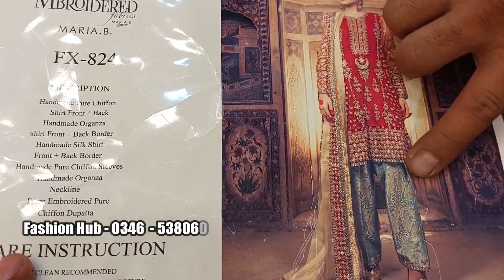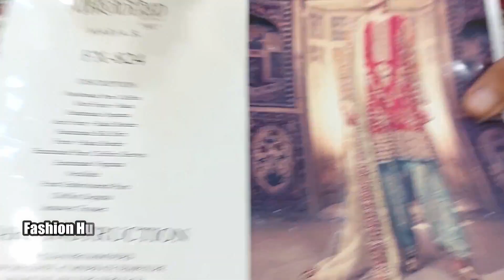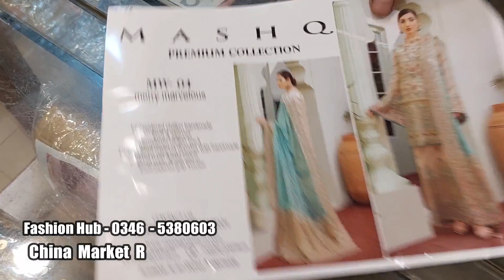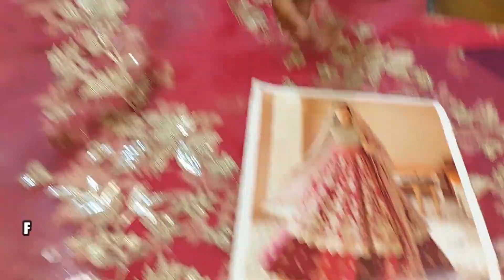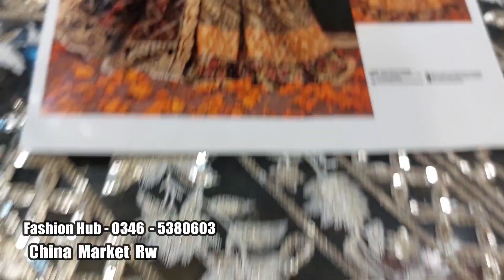Master Replica Bridal dresses 2022 , Maria B , Asim Jofa , Eman Adel , Mashq , Party Walima Maxi